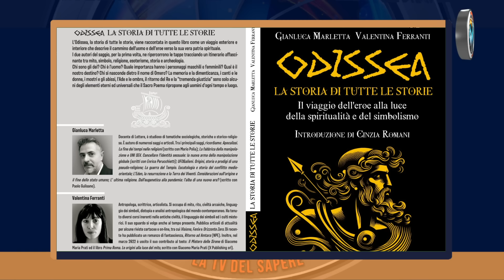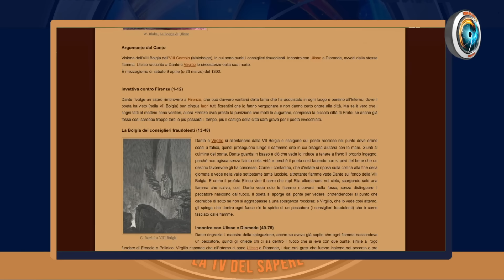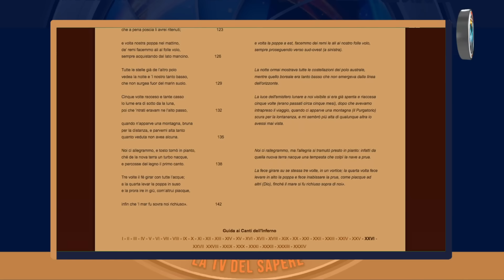Valentina Ferranti: Odissea, la storia di tutte le storie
L'Odissea della vita è un viaggio che tutti dobbiamo intraprendere ma che non tutti riescono a fare. Importanti e distinti, anche nella scrittura, i ruoli di maschile e femminile che la cultura woke vorrebbe a tutti i costi superare. Ne parliamo con Valentina Ferranti, antropologa, scrittrice. Intervista a cura di Jeff Hoffman
Le opinioni espresse degli editorialisti non coincidono sempre con la linea editoriale della redazione.

♥️ IBAN:
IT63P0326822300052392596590